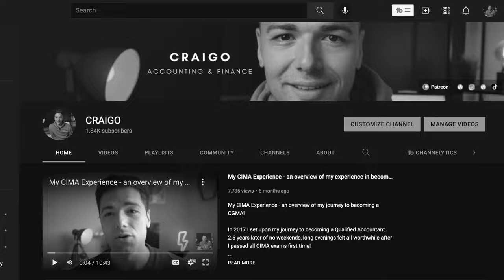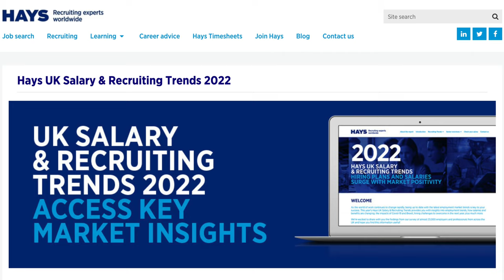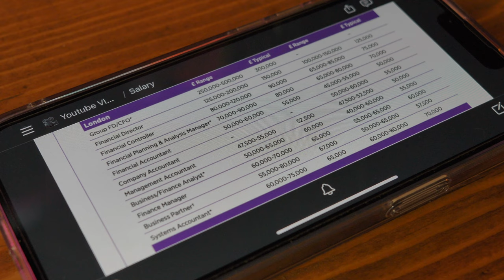How much can I earn as a Chartered Management Accountant?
How much can I earn as a Chartered Management Accountant! How much should you be demanding in your role as a Chartered Management/Finance Accountant?

Today we deep dive into the Hays salary guide to better understand how much we should be looking to earn at each position of the finance function.

Hopefully this will help you to set your expectations & targets for your own Accounting career.

All the best,
CRAIGO